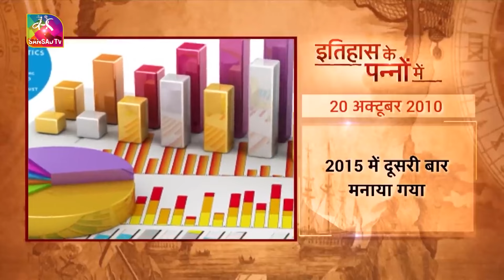Aaj Ka Itihaas | 20 October, 2024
संसद टीवी की खास पेशकश इतिहास के पन्नों में आप जानेंगे देश-दुनिया में उन दिनों घटित हुई ऐतिहासिक और कभी न भूल पाने वाली घटनाओं के बारे में। इतिहास के पन्नों के खजाने से 20 October को क्या कुछ खास घटित हुआ और क्यों 20 October की तारीख है खास... जानिए हमारी इस खास वीडियो में।